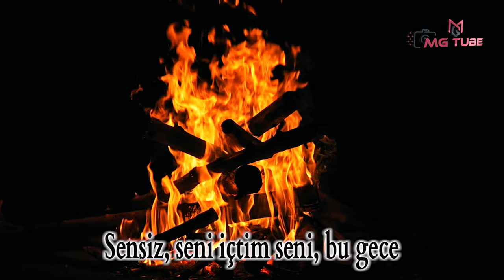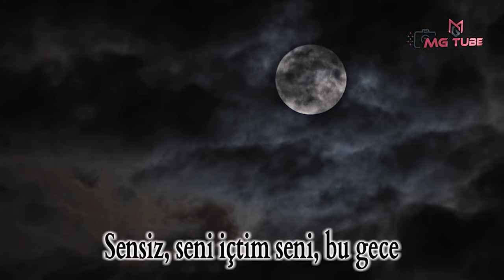Mehmet Girişit – Sensiz Seni İçtim Bu Gece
Twitter (X): @mgtubex

Sensiz Seni İçtim Bu Gece

Ey sevgili dinle beni, dinle
Bir şişe açtım şerefine bu gece
Seni aradım Hayalinle avundum
Sensiz, seni içtim seni, bu gece
Felekten çaldım bir neşe
Maziye daldım seninle sessizce
Adını fısıldadım hece hece
Bir bir andım mutlu günleri
Seninle dolu dolu yaşadığım dünleri
Şiir diye adına yazdığım sözleri
Aynalara bakarım yüzündür diye
Türküler yakarım beni duyarsın diye
Hani söz vermiştin gelmedin niye
Var mı benim gibi gönülden seven
Tenine değen güneşi düşman bilen
Varlığında gülen, yokluğunda ölen

MEHMET GİRİŞİT KİMDİR ?

1970 yılının şubat ayında Adıyaman’ın Gölbaşı ilçesinde dünyaya geldi. 6 çocuklu bir ailenin ikinci çocuğudur. İlkokul ve ortaokulu doğduğu bu yerlerde, liseyi de Kahramanmaraş'ın Pazarcık ilçesinde Endüstri Meslek Lisesi'nde okumuştur. Lisede okuduğu dönemlerde ara ara şiir yazar ve yazdığı şiirlerle de birincilik, ikincilik ve üçüncülük almıştır. 16 Şubat 2024 tarihinde T.C. Kültür ve Turizm Bakanlığı tarafından Halk Şairi olarak tanınmış ve kimlik kartını almıştır.

Mehmet Girişit, şu anda Gölbaşı'nda özel bir kurumda memur olarak çalışmaktadır.  Evli ve 3 tane çocuğu vardır. Hayatında halkoyunlarının, şiir yazmanın, fotoğraf çekmenin ve bağlama çalmanın öneminin çok fazla olduğunu ifade eden Mehmet Girişit, boş  zamanlarında hep bu etkinlikler çerçevesinde yaşamıma devam etmektedir.

ADIYAMAN GÖLBAŞI ALMAN KÖPRÜSÜ (TREN KÖPRÜSÜ)
Alman Köprüsü 90 yıldır yük ve yolcu taşıyor Sultan II.Abdulhamid'in Bağdat Demiryolu Projesi kapsamında 1929 yılında Almanlar tarafından inşa edilen tarihi Göksu Viyadüğü (Alman Köprüsü), 90 yıldır yük ve yolcu taşıyor. Havadan görüntülenen viyadük, görüntüsüyle kendine hayran bırakıyor.Abdülhamid tarafından öngörülen Haydarpaşa'dan Bağdat-Halep-Şam'a kadar demiryolu ağı kapsamında Adıyaman'ın Gölbaşı ilçesi Göksu Nehri üzerindeki vadiye yapılan Göksu Viyadüğü yıllara meydan okuyor. Bağdat Demiryolu kapsamında Almanlar tarafından Adana'da yapılan Varda Köprüsü (Alman Köprüsü) ile benzer özelliklere sahip Göksu Viyadüğü de Almanlar tarafından yapıldı. Almanların mühendisliğini yaptığı köprüde Türk işçile çalıştı. 17 Temmuz 1927 tarihinde yapımına başlanan köprüye malzemeler develerle taşındı. Gölbaşı ilçesindeki Alman Köprüsü 20 ayda tamamlandı. 280 metre uzunluğunda, 35 metre yüksekliğinde olan köprüde 12 ayak, 7 kemer bulunuyor. Göksu Nehri üzerinde güneybatı - kuzeydoğu yönünde uzanan köprünün kemer genişliği 3 metre 97 santim, tabliye genişliği ise 4 metre 92 santim.Mühendislik harikası olarak değerlendirilen ve ismi Alman Köprüsü olarak tarihe geçen köprü, 90 yıldan beri yük ve yolcu taşıyor. Her yıl binlerce ton demir madeni trenlerle bu köprüden geçiyor. Şanlıurfa Kültür Varlıklarını Koruma Bölge Kurulu tarafından ‘Korunması Gerekli Taşınmaz Kültür Varlığı' kapsamına alınan köprüye 2005 yılında yürüme yolu yapıldı.Gölbaşı Belediye Başkanı İskender Yıldırım köprü ile ilgili yaptığı açıklamada, “1888 yılında II. Abdulhamid ve Alman İmparatoru Kaiser Wilhem tarafından imzalanan sözleşme ile Haydarpaşa - Bağdat - Halep - Şam Demiryolu ağının yapılması Almanlara verildi. Alman mühendislerin tasarladığı ve projelendirdiği köprüde Türk işçiler çalışmıştır. Köprüyü Almanlar yaptığı için ismi Alman Köprüsü olarak tarihe geçmiştir. Yaklaşık 90 yıldan beri ayakta olan köprümüz şuanda faal olarak hizmet vermektedir. 280 metre boyunda tarihi köprümüz iki vadiyi birbirine bağlıyor. Teknik olarak ayakları çelik mesnetlerle yapılmış, dışı taş kaplama olan bir köprüdür. Hala günümüzde faal olarak Devlet Demir Yolları tarafından kullanılmaktadır. Malatya Devlet Demir Yolları 5. Bölge Müdürlüğü yaklaşık yılda 4 bin ton Hekimhan'daki demir madenin İskenderun'a...

Gölbaşı, Adıyaman ilinin bir ilçesidir. Adıyaman'ın batısında yer alır. Kuzeyinde Malatya, doğusunda Besni ve Tut İlçeleri, güneyinde Gaziantep, batısında Kahramanmaraş ili ile çevrilidir. Deniz seviyesinden yüksekliği 860 metre civarındadır. Gölbaşı İlçesi...